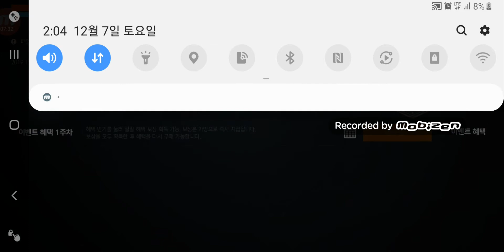리니지2m 듀라한 아가시온을 얻다